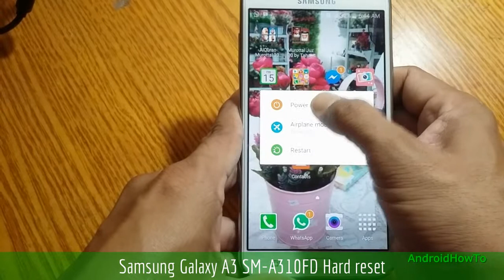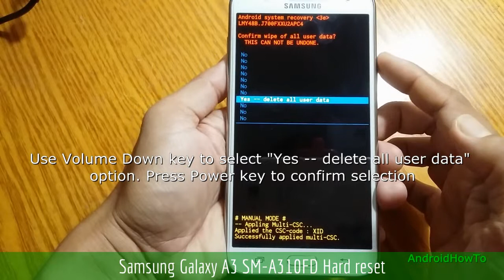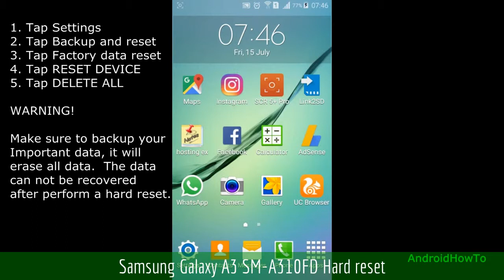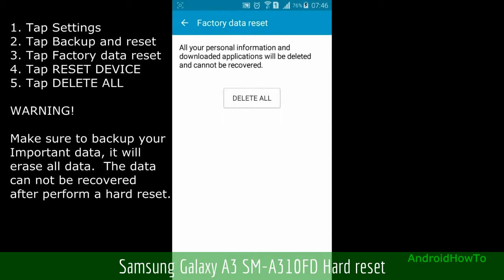Samsung Galaxy A3 SM-A310FD Hard reset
How to hard reset Samsung Galaxy A3 SM-A310FD with two methods:  Hard reset via External Hardware keys ( Recovery Mode ) and Hard reset via Settings menu.  Hard reset also called Factory reset or Master reset.